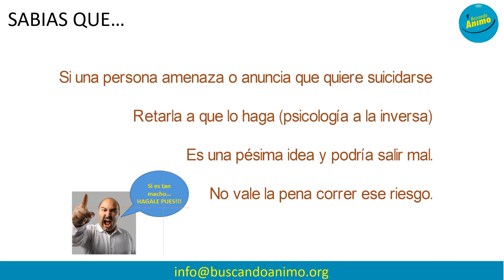Sabíias qué (06): mala idea retar a alguien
Retar a alguien que estáa  pensando en suicidarse, es pésima idea